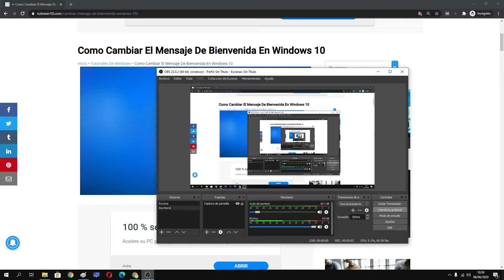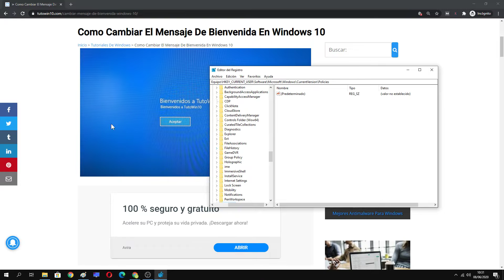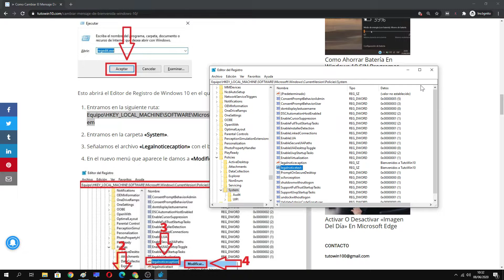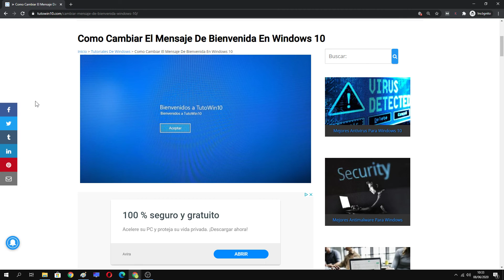🤓 Como CAMBIAR MENSAJE de BIENVENIDA en WINDOWS 10 | MENSAJE de INICIO PERSONALIZADO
En el siguiente tutorial aprenderás a PONER un MENSAJE de BIENVENIDA PERSONALIZADO en WINDOWS 10.